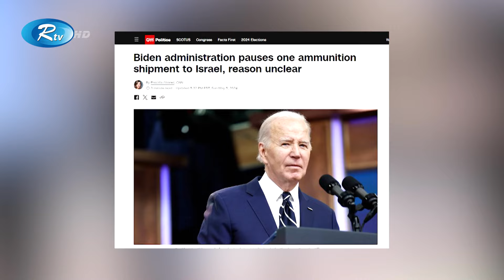যুক্তরাষ্ট্রের ইসরায়েল বিরোধী বিক্ষোভ চলছেই | Israel | United State | Rtv News